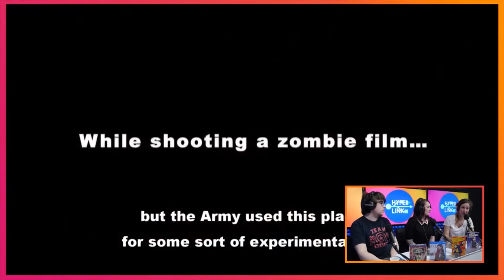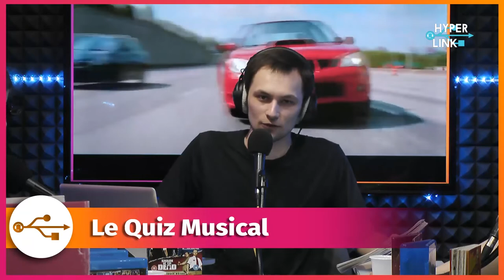HyperLink #93 – Edgar Wright, une case en plus w/ Marie CASABONNE & OCTANEXIT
Pour les 15 ans de la trilogie du Cornetto (Shaun of the Dead / Hot Fuzz / Le Dernier pub avant la fin du monde), on revient sur la carrière d'un cinéaste féru de BD et de jeu vidéo : Edgar Wright !

Invités : Marie Casabonne (Panic! Cinéma) et Octanexit (Comicsblog)

Il y a (déjà !) 15 ans, Edgar Wright faisait son entrée dans la cour des grands avec l'ébourrifant Shaun of the Dead. Ce croisement inattendu entre rom-com et film de zombies annonce déjà tout ce qui fera le sel de son cinéma : écriture mordante, découpage millimétré, grammaire hybride empruntant au jeu vidéo et à la BD, le tout mis au service d'un sens inné de la comédie visuelle. Les francs succès de Hot Fuzz et du Dernier pub avant la fin du monde ne doivent pas faire oublier l'arrivée contrariée de Wright aux États-Unis : entre l'échec cuisant de Scott Pilgrim et son éviction d'Ant-Man, le réalisateur n'aura trouvé sa place à Hollywood qu'en 2017 avec Baby Driver. Si Wright jouit d'un large consensus dans le public acquis à la pop culture, comment expliquer cet itinéraire contrarié ? Peut-il encore nous surprendre, ou a-t-il déjà abattu toutes ses cartes ?

Pub crawl dans les règles de l'art avec :

Marie Casabonne, programmatrice à Panic! Cinéma
Océane "Octanexit" Zerbini, rédactrice à Comicsblog